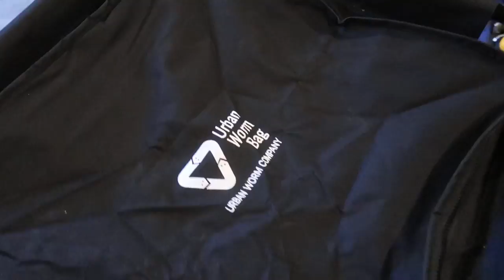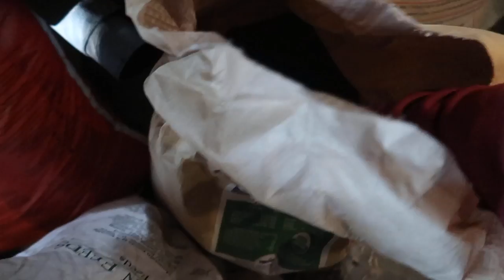How DO you Choose? DO you pick the Puppy or Does the Puppy Pick You?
How Do You Choose? We are looking at adding another dog. This time a livestock dog that can help around the Homestead. The question is how do you choose? DO you let the puppy choose you or do you choose the puppy?

Daily Uploads!